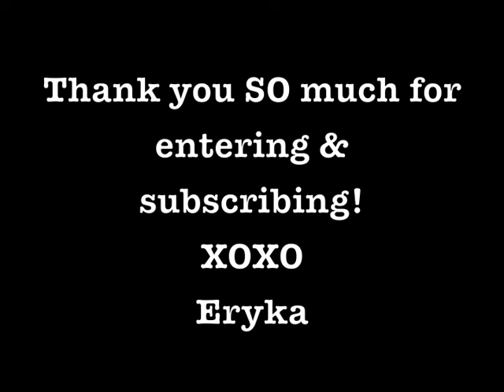Giveaway Winners Announced!!!!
Sending out a BIG thank you to all my old & new subscribers for entering! I am SOO excited to make more videos for you guys and get to know you! Congrats to the girlies that won! Hope you enjoy your new fun gifts :)

XOXO
Lots of Love,
Eryka Couture